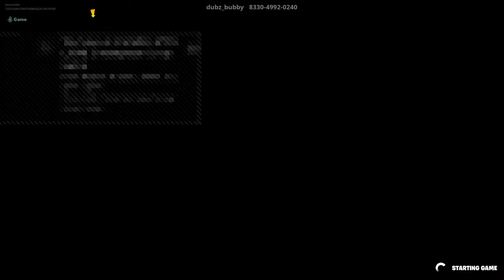Play with lyall